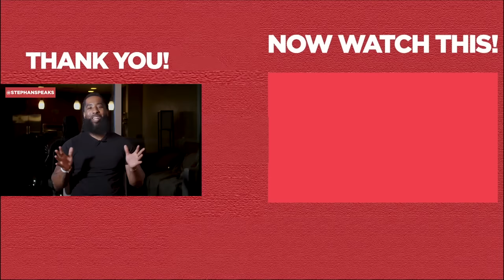9 Feminine Qualities Men Love In Women!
9 Feminine qualities men love in women... In this dating advice video, I will share with you the nine feminine qualities men love in women. You may want to know the feminine traits men find irresistible when dating a girl, whether on first dates, online dating, or somewhere in the dating process. Take heed to this dating advice and be sure to watch the entire video.

I want you to know how to be feminine and the divine feminine qualities men love in women that will make a man fall in love and make him attracted to you. In this dating help, I will not only assist you in discovering the nine feminine traits that men find hard to resist, but I will also explain how you can cultivate these feminine qualities so that your feminine energy can attract high-quality masculine men.

I want you to know how to get him attracted to you in a healthy manner by explaining to you the feminine qualities and feminine traits that men love in women. I want you to also understand that these feminine qualities are not just for men but also for you and what’s going to make you happy and give you more peace in your dating and relationships.

As a certified life coach, relationship coach, and dating coach, I want to make dating and relationships easier for you. I pray that you find this video helpful and that you will receive the man who is truly best for you.

 If you are asking any of the following questions or searching for:
- Feminine qualities men love
- Feminine qualities
- Feminine energy
- Feminine traits that guys love
- Feminine traits
- Online dating
- Femininity
- Feminine women
- Divine feminine
- Qualities men love in a woman
- Dating advice for women
- Dating guide
- Understand men
- How to be feminine
- Dating advice
and more, well, I believe this dating advice for women and men video will give you the clarity you need.

I hope you enjoyed my video 9 Feminine qualities men love in women